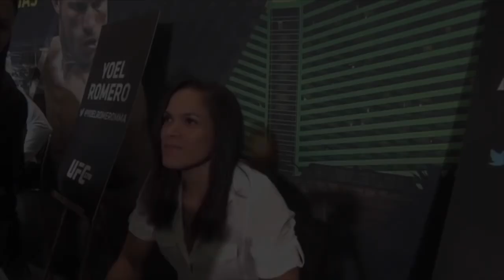Cat Zingano vs Amanda Nunes Flashback: "I broke her & made her quit at my worst"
At UFC 178 on September 27th 2014, Cat Zingano survived a rough first round to come back and brutally finish Amanda Nunes via TKO in round 3.

Here's a flashback to that fight, the finish, and Cat Zingano's thoughts on the fight as well as a potential rematch.